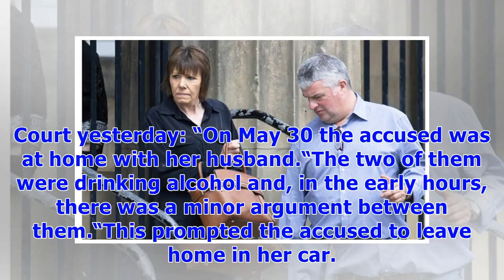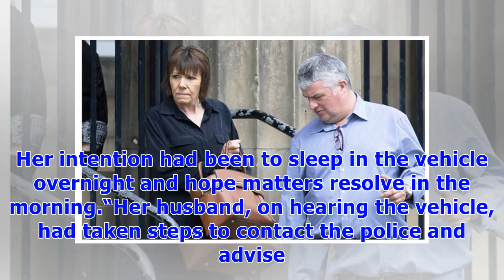༊Perth drink driver caught after her husband tips off police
DAILY EXPRESSPatricia was reported for drunk driving by her husband There was a strong smell of alcohol from her and she freely admitted drinking alcohol throughout the evening Lisa Marshall, procurator fiscal depute Procurator fiscal depute Lisa Marshall told Perth Sheriff Court yesterday: “On May 30 the accused was at home with her husband.“The two of them were drinking alcohol and, in the early hours, there was a minor argument between them.“This prompted the accused to leave home in her car.